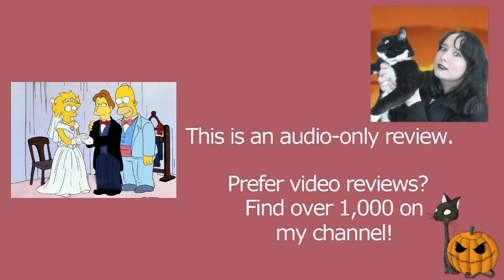The Simpsons S06E19 Lisa's Wedding | Hugh Parkfield | Review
MY BOOKS What's your review of the Simpsons episode Lisa's Wedding (S06E19)? This was directed by Jim Reardon, and features Homer, Marge, Bart, Lisa, Maggie, and Hugh Parkfield. [OPEN FOR LINKS AND FACTS!] TheSimpsons LisaSimpson Simpsons Do you want to watch the Simpsons? Did you enjoy the full series or just parts of it? Scroll down for more information!

Amy McLean

About the Simpsons Season 6 Episode 19 (6x19) Lisa's Wedding

Wondering where to watch the Simpsons episodes? Most of the films and TV shows I review can be found on Amazon Prime, Netflix, DVD, or blu-ray. At the time of writing, the show is on Disney Plus.

Directed by Jim Reardon
Written by Greg Daniels

Cast and Characters (from IMDb):
Dan Castellaneta - Homer Simpson / Mr. Parkfield / Robot / Martin Prince / Quimby / Virtual Darts Player / Krusty the Clown
Julie Kavner - Marge Simpson / Patty Bouvier
Nancy Cartwright - Bart Simpson / Redhead in Chicago School System / Nelson Muntz / Nelson Muntz Jr
Yeardley Smith - Lisa Simpson
Hank Azaria - Chief Wiggum / Student / Uncle Eldred / Carl / Professor Frink / Moe Szyslak
Harry Shearer - Ned Flanders / Waylon Smithers / Librarian #2 / Principal Skinner / Otto / Kent Brockman / Montgomery Burns / Reverend Lovejoy / Dr. Hibbert
Phil Hartman - Troy McClure
Mandy Patinkin - Hugh St. John Alastair Parkfield
Doris Grau - Lunchlady Doris
Pamela Hayden - Mrs. Parkfield / Milhouse Van Houten
Maggie Roswell - Fortune Teller / Librarian #1 / Miss Hoover

From Wikipedia:
Chalkboard gag: "I will not strut around like I own the place"